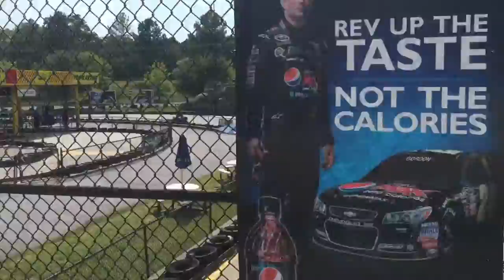2. GO KARTING & CAR SPOTTING?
Hi guys! This is my second vlog and this is when me,Maazan, and SparklyMom go go kart racing and are car is stolen...? XD watch to find out! Bye! Don't remember to stay awesome and keep watching :) love you guys!